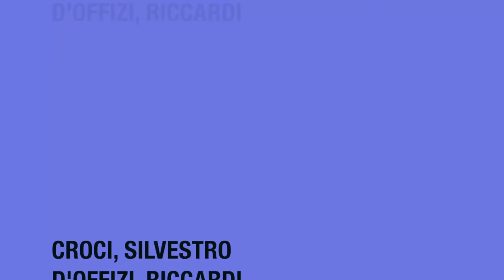staffetta 4x100 misti femmine